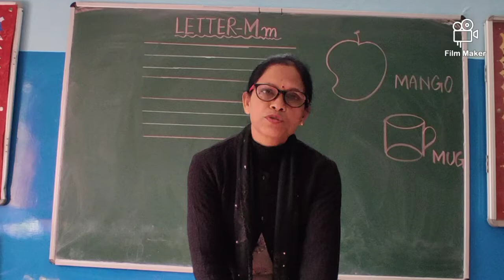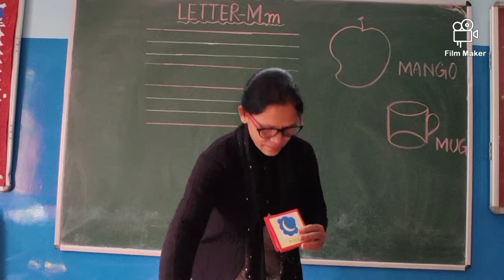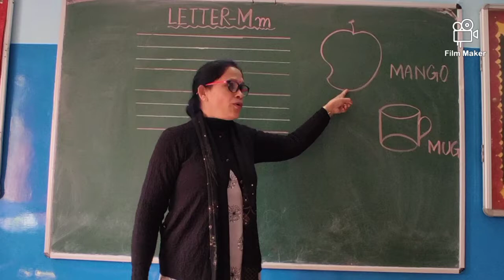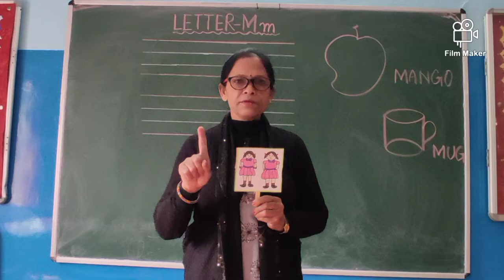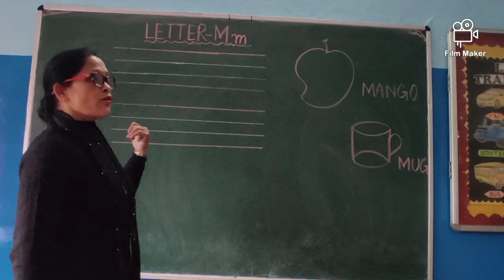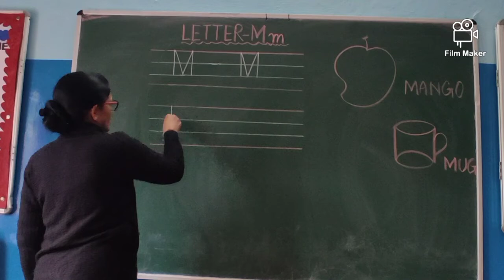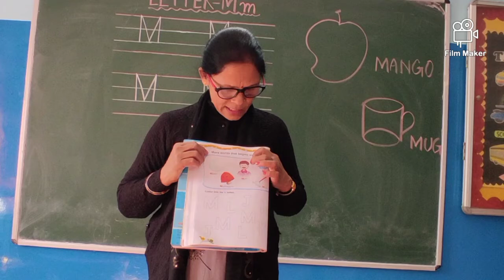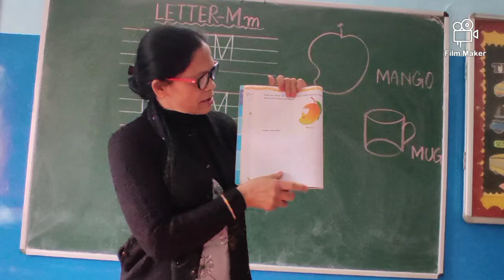English Letter - M